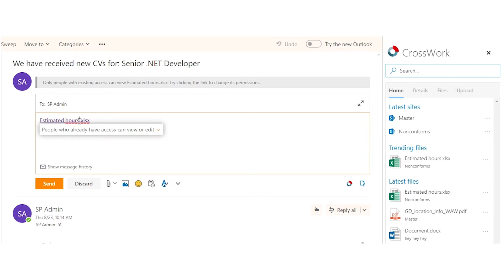Share Document as Link